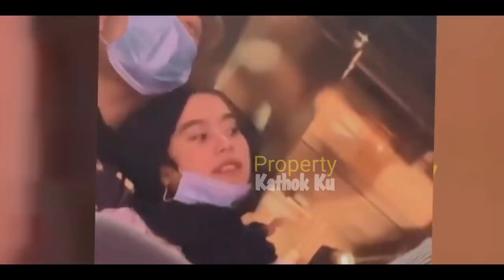NGAMBEK?? LESTi Langsung MELELEH!! Dinyanyikan LAGU Ini Oleh Rizky Billar?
Jangan Lupa: _
Thankz!!..